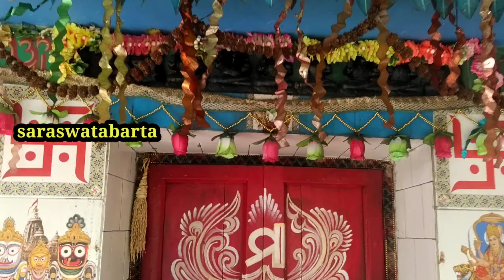February 20, 2022